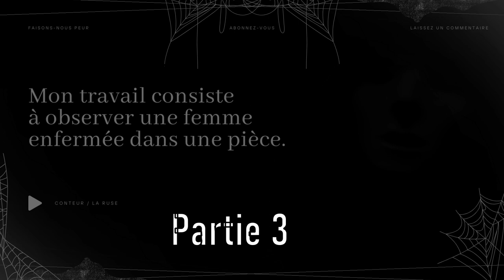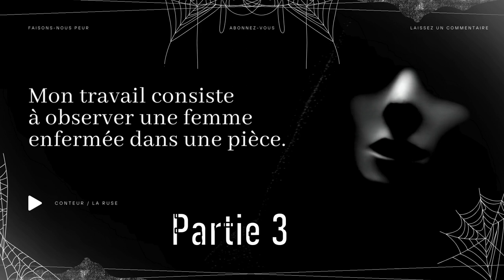Creepypasta FR - Mon travail consiste à observer une femme enfermée dans une pièce. PARTIE 3 [conte]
😱 Faisons-nous peur 😨

"Mon travail consiste à observer une femme enfermée dans une pièce."
PARTIE 3